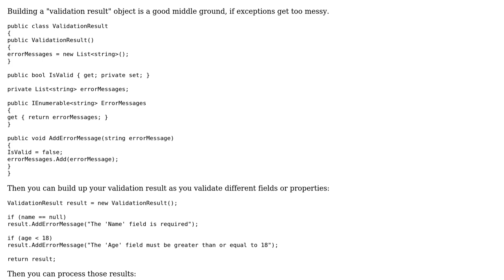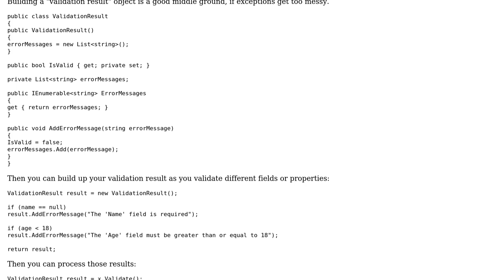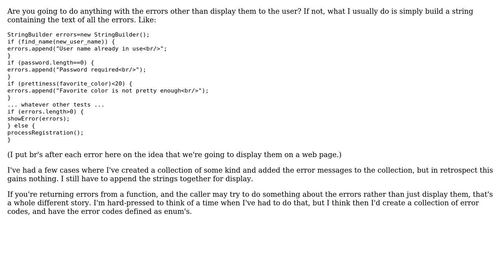Software Engineering: How should I report multiple errors as a result of validation?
With thanks & praise to God, and with thanks to the many people who have made this project possible! | Content (except music & images) licensed under CC BY-SA | Music | Images & others | With thanks to user user2064000 user Tulains Cordova user Jay user Greg Burghardt user Brian Agnew and the Stack Exchange Network Trademarks are property of their respective owners. You are responsible for your own actions.